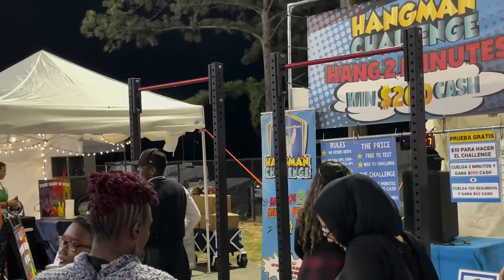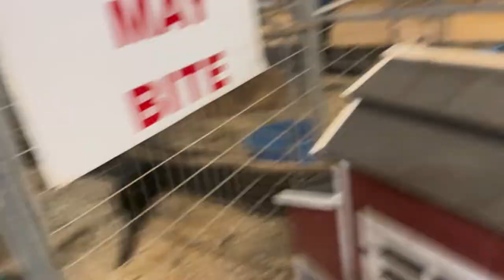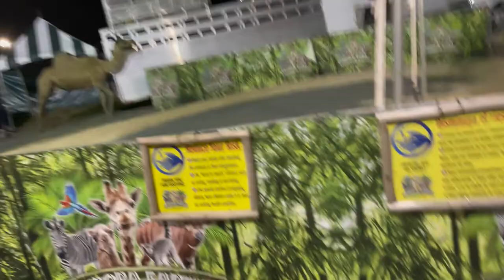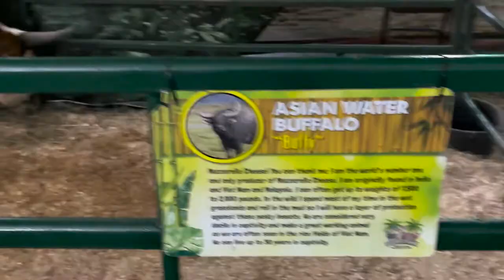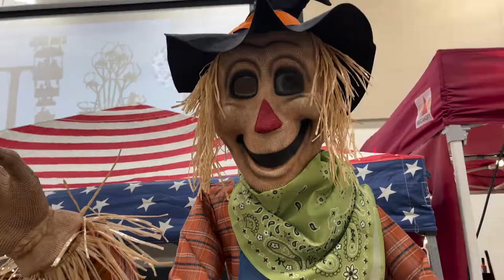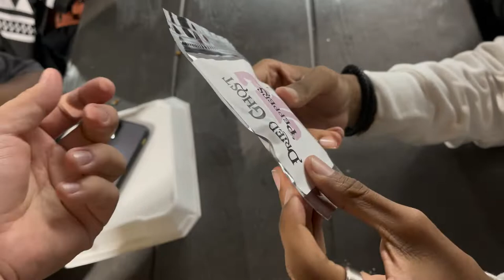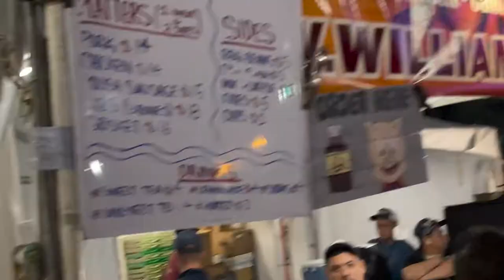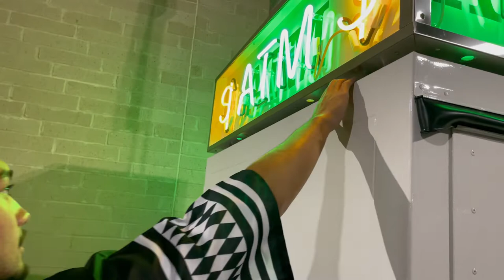WE WENT TO THE FAIR VLOG!!!